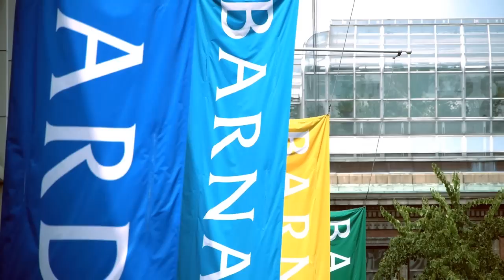What Is Astrophysics? An Introduction | Big History Project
Do the laws of physics and mathematics apply to everything in the Universe? Janna Levin explains astrophysics.